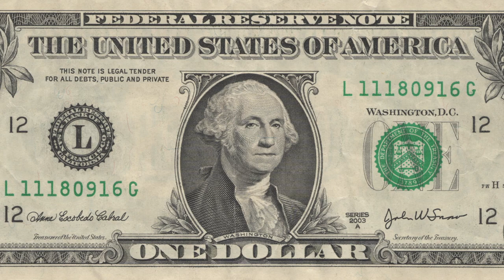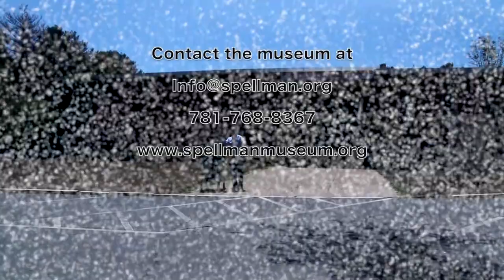Going Postal - Season 1 Episode 6 (Stamp Collecting and Postage History)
Stamps of December